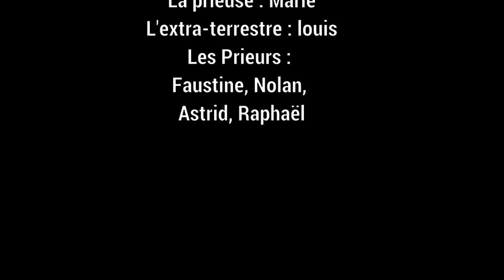Atelier film - Lanouée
Dans le cadre des activités jeunes du CSVL (culture, sport, vacances, loisirs) et avec l'aide de la municipalité, Jeudi 22 avril 2015, les jeunes ont joué les stars en réalisant un court métrage dans Lanouée !
Rémi, de l'association "Souliers" à Rochefort-en-Terre, est intervenu pour expliquer aux jeunes les différentes techniques de cinéma. Ensuite, place à la pratique ! Nos 9 petits cinéastes ont rédigé un script et passé un casting avant de commencer le tournage.

Script de "Chépa l'extra-terrestre":

Extérieur, de jour, devant l'église, plusieurs personnes pleurent à genoux, les mains jointes.
Un enfant arrive.
- Enfant : " Que faites-vous ?".
- Un prieur: "Nous prions parce que Rémi à disparu".
D'un coup, Chépa l'extra-terrestre apparait (effets spéciaux) en tenant Rémi par l'épaule.
- Les prieurs: " Rémi !!!"
Tout le monde semble étonné de voir un inconnu accompagner Rémi.
- Le prieur à Chépa :" Ba ... t'es qui toi ?"
- Chépa: "Chépa..."
- Le prieur à Chépa: "Et tu viens d'ou ?"
- Chépa: "Chépa..."
- Le prieur à Chépa: " Et tu t'appelles comment ?"
- Chépa: "Chépa..."

Casting:

Caméraman: Alexandre
Prieur: Marie
Prieurs figurants: Nolan, Raphael, strid, Faustine
L'enfant: Axel
Rémi: Paul
Chépa: Louis